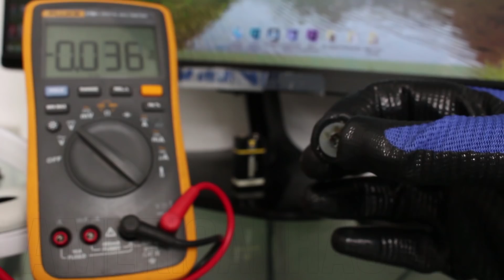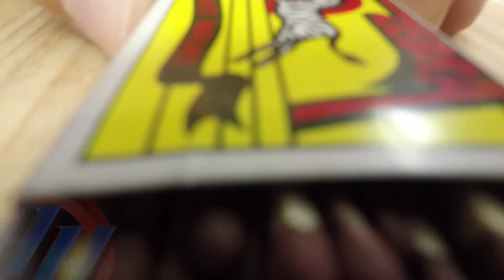Top 5 Homemade Inventions (life hacks)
Top 5 inventions or life hacks that I have made in past several days.
In this video you gona find how to and diy clips for:,bluetooth speaker,pocket laser,fidget spinner phone,simple electric motor experiment,electric gloves.